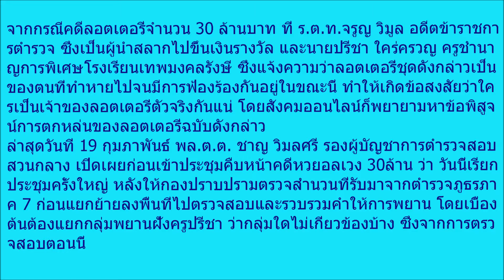ด่วนล่าสุด! ”ครูปรีชา”ยอมรับสารภาพแล้ว หลังคลุมเครืออยู่นาน คลิปที่ออกมาเป็นเสียงใคร งานนี้ชัดเจน ใก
ด่วนล่าสุด! ”ครูปรีชา”ยอมรับสารภาพแล้ว หลังคลุมเครืออยู่นาน คลิปที่ออกมาเป็นเสียงใคร งานนี้ชัดเจน ใกล้จบคดีหวย30ล้าน!